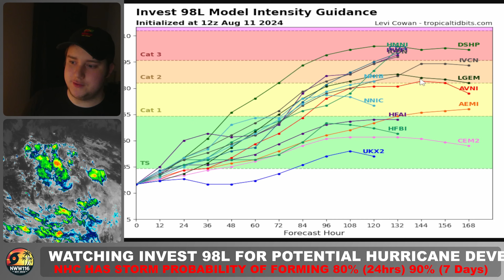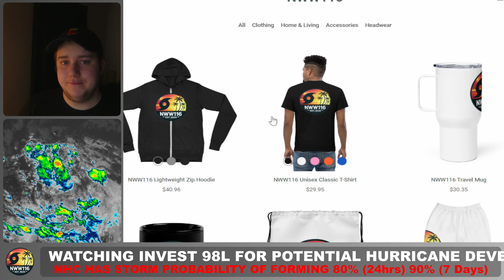🔴BREAKING: This Storm Is Going To Cause Some MAJOR Problems!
In this video we will be doing a complete breakdown on this incoming hurricane set to impact the Caribbean as well as potentially Bermuda. We will be going over the NHC outlook, models, satellite imagery and much more!

Timestamps
00:00 - 00:25 Intro
00:25 - 01:13 Satellite Imagery
01:13 - 01:48 NHC Latest Advisory
01:48 - 03:34 Spaghetti Models
03:34 - 05:10 Spaghetti Models Intensity
05:10 - 05:37 Ensemble Members
05:37 - 14:10 Model Viewing
14:10 - 14:40 Outro / Merch